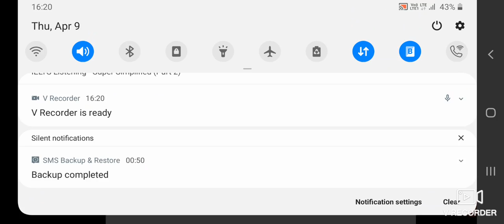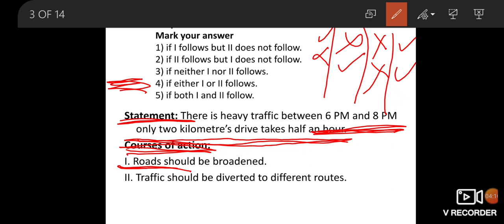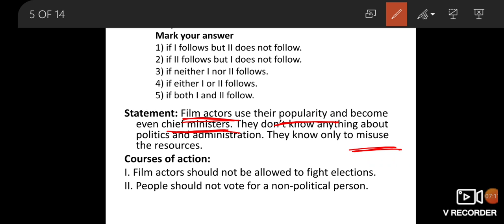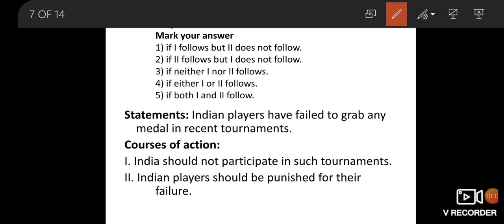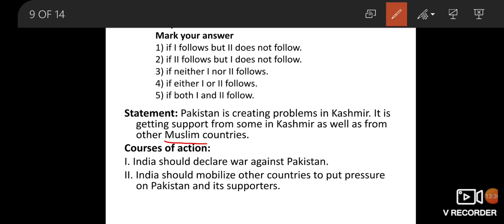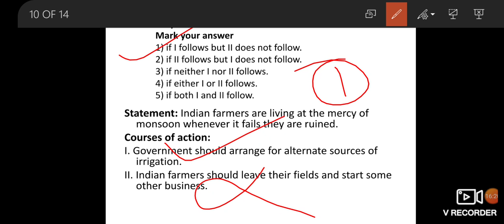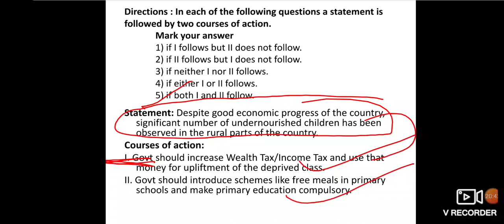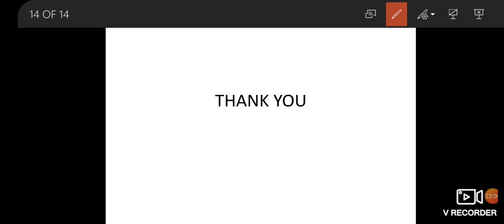REASONING|COURSE OF ACTION|BY Ms. MANISHA SINGLA